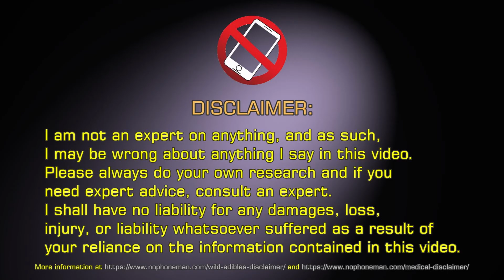Wild Boars, Red Fox and Roe Deer Captured on Trail Cam at Lower Scratchpost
I returned to the lower scratchpost to check and see how the trail camera was doing after I had moved it to a different tree. Because of the camera’s narrow field of view, I moved it to a more distant tree but it was still too close.

In order to have an unobstructed view of the scratchpost, while at the same time move the camera further yet, I had to use a sloped tree. This is the first footage from the trail cam since its installation on the sloped tree. I think it’s by far the best location of all I’ve tried so far.

The trail camera footage is at the end of the video. It includes repeat visits by a lone wild boar whom I call Hubert. He’s been targeted by licensed hunters for extermination several times, but somehow manages to dodge them. The hunters always come as a group with multiple dogs trained to sniff out wild boars, still, Hubert is still alive and well. Unfortunately, I fear they will get him sooner or later. He’s such a nice and healthy boar. I will miss him, but I don’t want to get ahead of myself. He’s succeeded in avoiding getting killed this far, so maybe he’ll stick around a bit longer.

Other than Hubert, the trail cam also captured a family of razorback wild boars (Sus scrofa), a repeat passing by a red fox (Vulpes vulpes) and a roe deer (Capreolus capreolus) mother with her youngling. There is even a glimpse of a weasel of sorts. Maybe an ermine in winter fur? Too quick to identify. The matriarch of the boar family limps on her front left leg – not sure how she got injured.

I decided to make this video more about the animal footage and less about me talking.

The background music is my own guitar solo. It’s an instrumental improvisation to a simple backing track. It was performed and recorded live. There is no studio recording of this musical piece.

00:00 Disclaimer
00:10 Walk through forest toward lower scratchpost
00:35 Sloped tree
01:00 Juvenile roe deer trail cam video
01:10 Roe deer mama with her juvenile offspring
01:23 Hubert the lone boar
02:19 Red fox and weasel on trail camera
02:30 Return of razorback Hubert
03:08 Wild boar family at scratchpost
05:18 Red fox in the snow
05:32 Red fox revisits after snowmelt
05:43 Hubert is back again with major itch